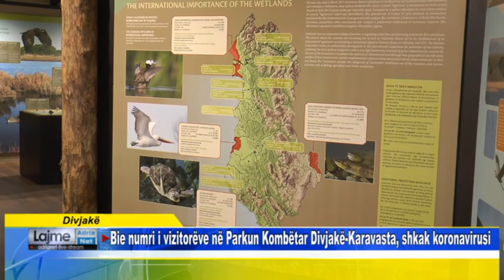Divjake Bie numri i vizitorëve në Parkun Kombëtar Divjakë-Karavasta, shkak koronavirusi